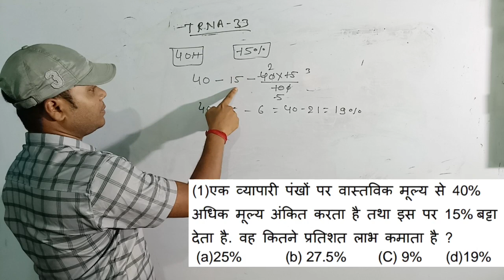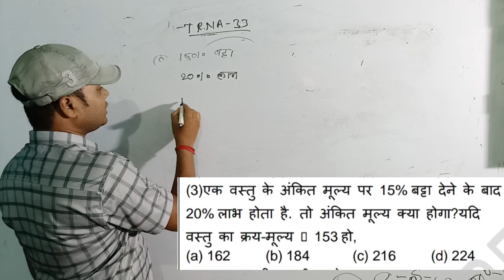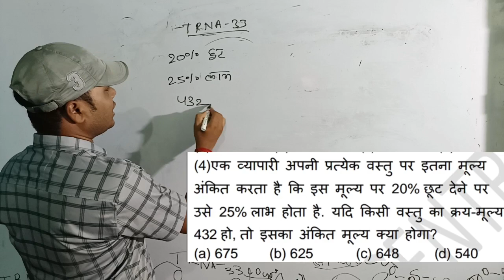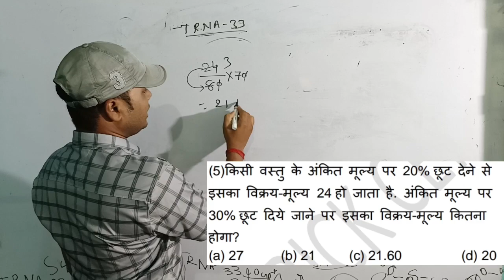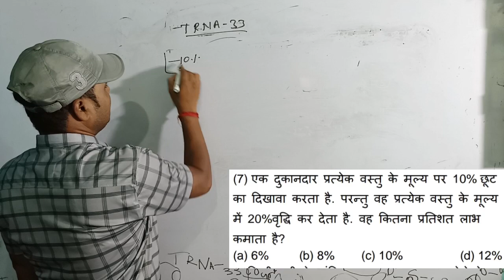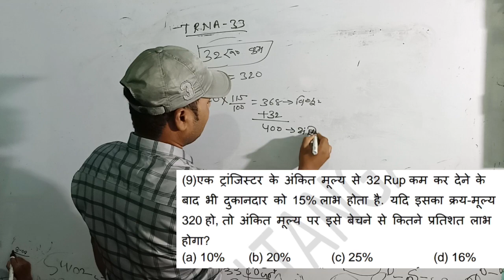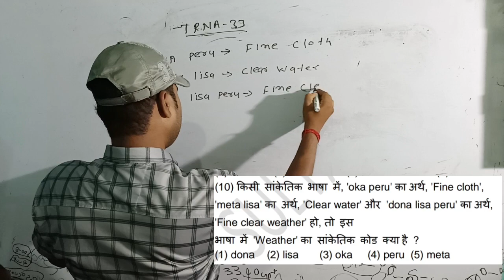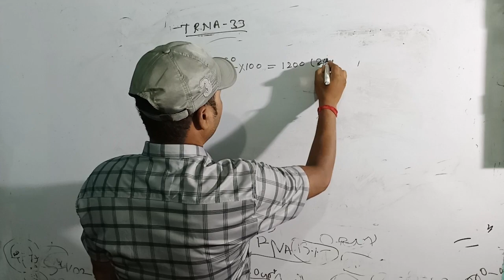trna33_ssc_railways_ सभी कंपटीशन एग्जाम के लिए महत्वपूर्ण